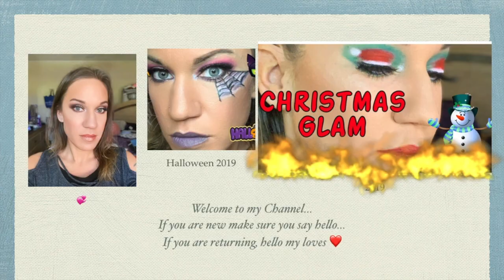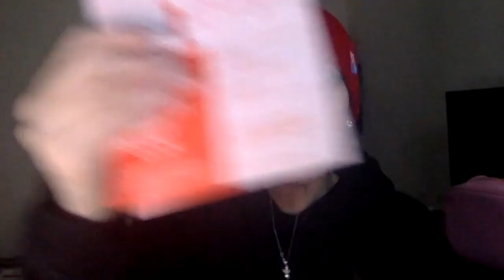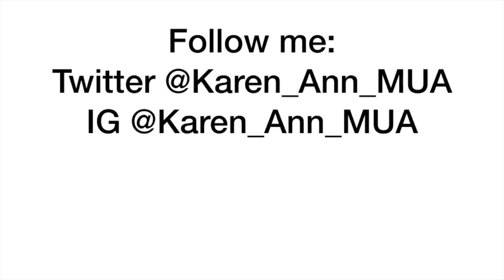Ipsy Glam Bag Plus Unboxing |February 2020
Ipsy Plus Unboxing |February 2020
$25 a month, 5 full size beauty products.